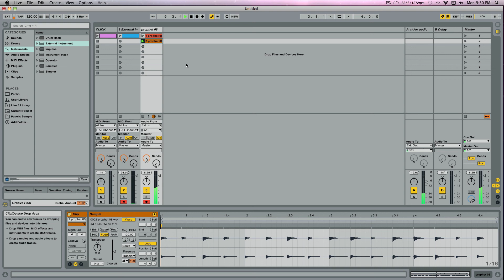Hardware instruments latency and midi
When working with hardware instruments such as a the Moog Sub Phatty, Prophet 08, DSI Tempest, Minitaur, Arturia Minibrute, Mopho or any other of the many wonderful products out there; you’ll encounter some kind of latency. In the example on this video
I am writing notes with the pencil tools and sticking to grid mode in order to examine and resolve this issue. By using the stock external hardware instrument plugin in Ableton, you can easily adjust the latency as show in the video.